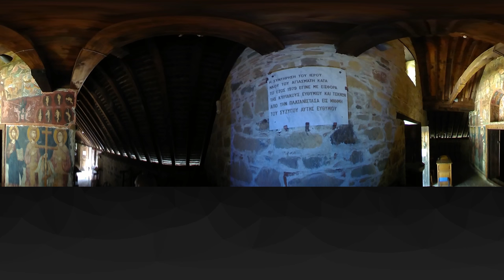Church of Timios Stavros tou Agiasmati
The Church of Timios Stavros tou Agiasmati (enquire at the village coffee shop about keys) was built and adorned with frescoes in the late 15th century. It is said a monastery had been founded on this site by refugees from Agiasmati, near Constantinople. Today only the Church building remains, mainly because an extended wooden roof was put up and covered with tile creating a portico. It is thought that all the wall paintings in the Church are the work of the Syrian artist Philippos Goul, considered by many to be the best painter of frescoes of the time. He skilfully combined Byzantine, western and local art styles, adapting them to the forms and colour palette that predominated in Cyprus during the period. In addition to the amazing wall paintings inside the Church, there is also a number of impressive frescoes on the exterior walls.